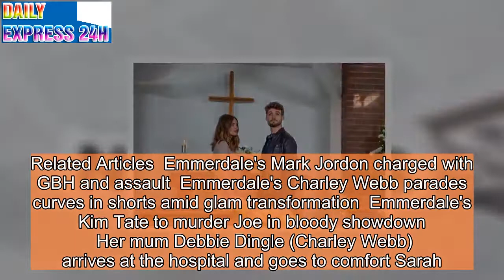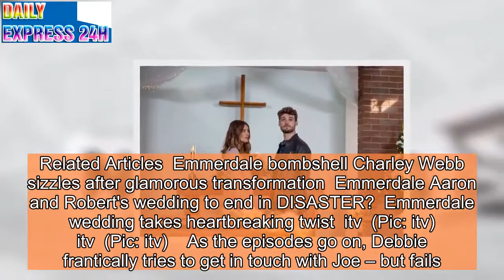Emmerdale's Sarah Sugden DIES during heart surgery after donor is found?